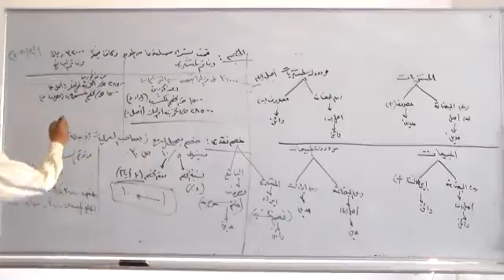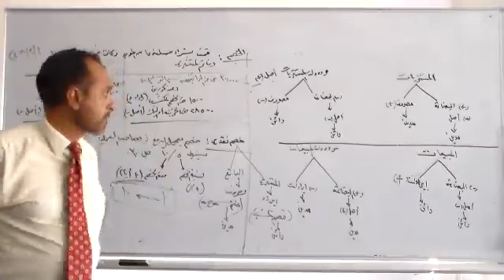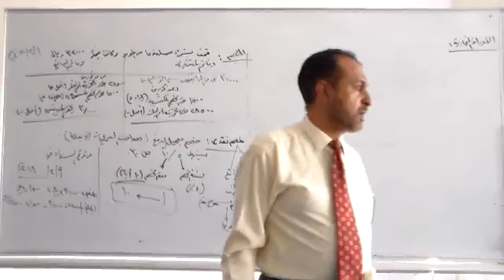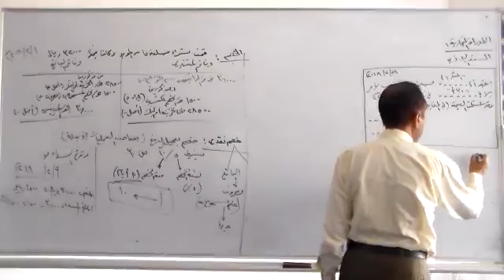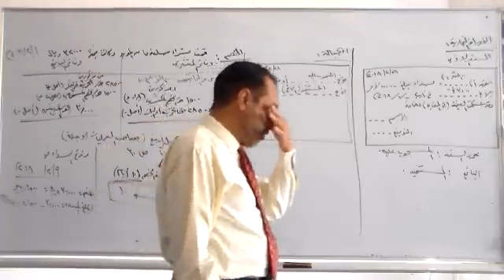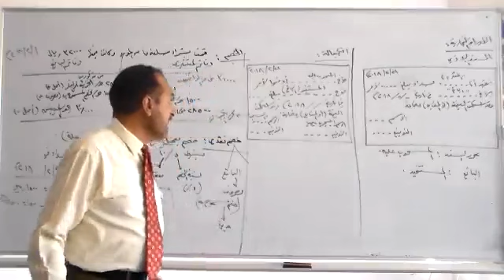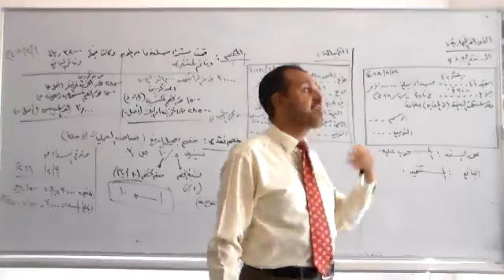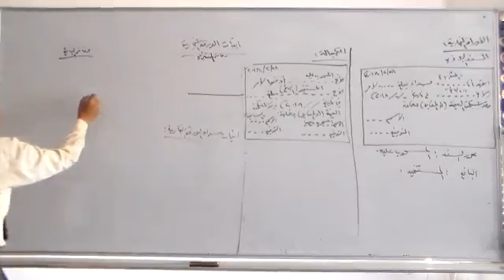MA lec3 part2- 7